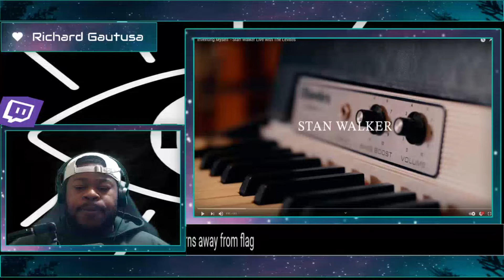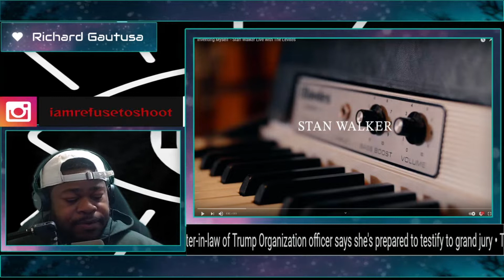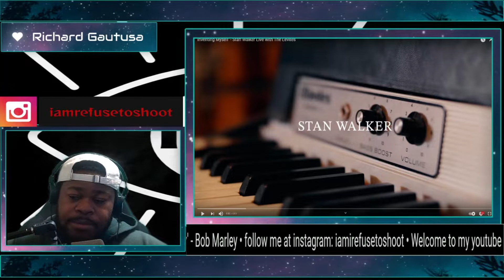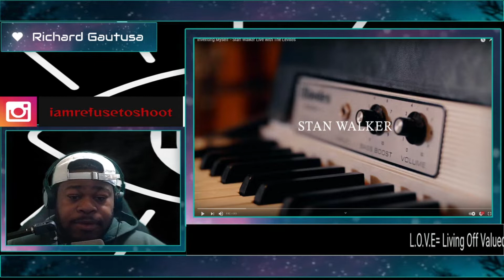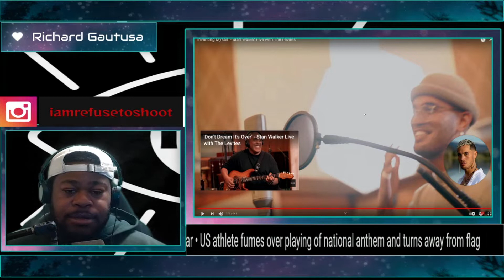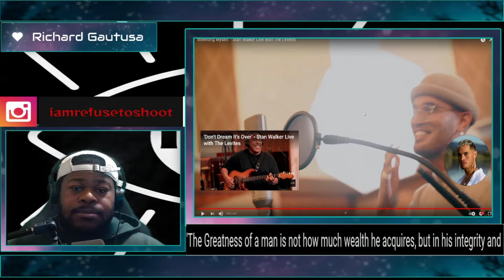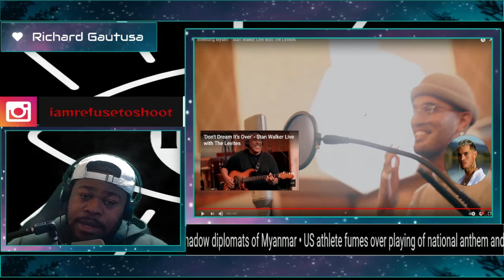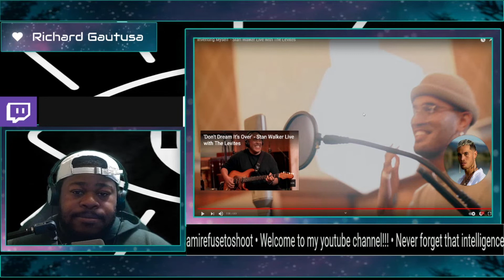IS IT ME OR.....| ‘Inventing Myself' - Stan Walker Live with The Levites (REACTION!!)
follow me on instagram:iamirefusetoshoot